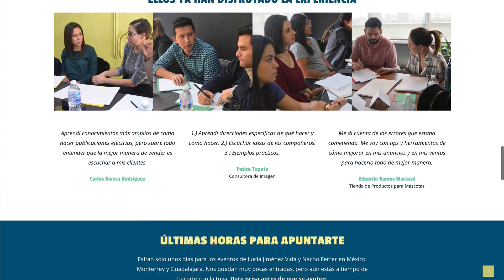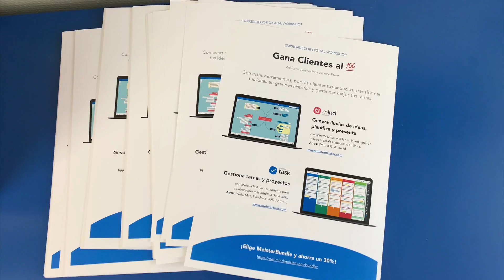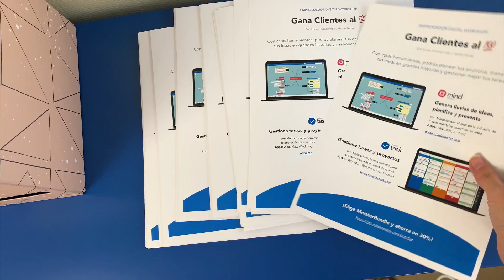[VLOG] Una SEMANA PRODUCTIVA preparando mi viaje a MÉXICO 🇲🇽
Falta una semana para viajar a México, donde impartiré los talleres Emprendedor Digital Workshop junto a Nacho Ferrer y participaré en el evento Emprendiendo a la Buena Live.

Te muestro cómo me organizo del 2 al 6 de septiembre con los preparativos previos al viaje y terminando de gestionar las últimas tareas para estos eventos.

Parece imposible pero... SPOILER ALERT, ¡consigo terminar con todo!